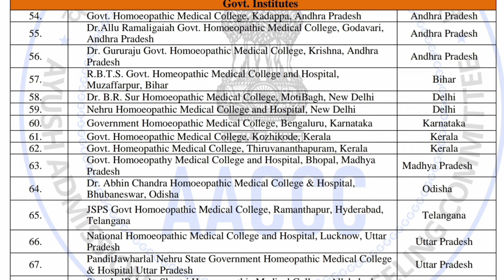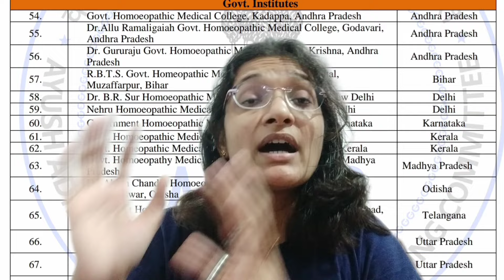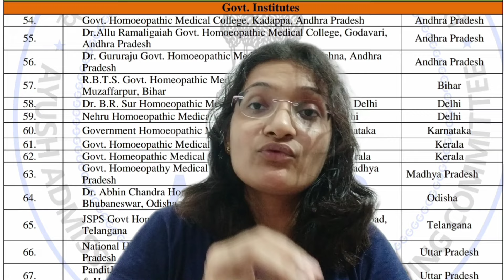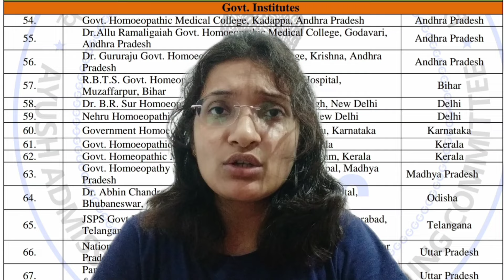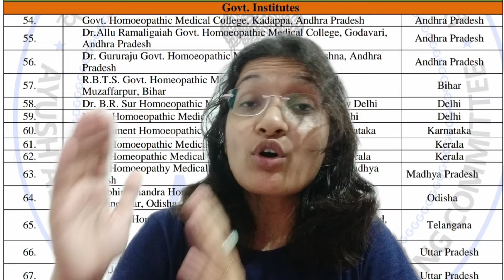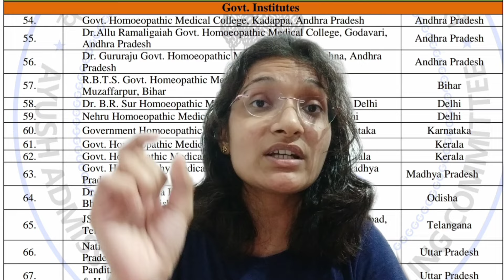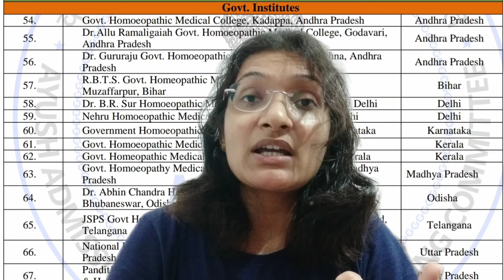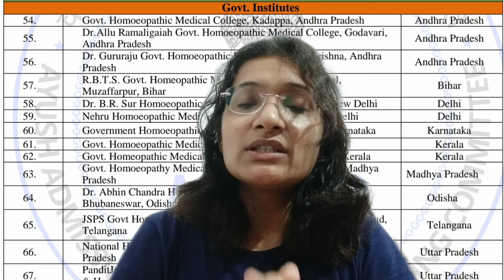Avoid These Mistakes While Filling AYUSH PG Counseling (AACCC/State Counseling 2024-25)